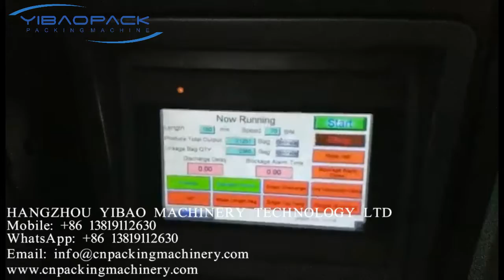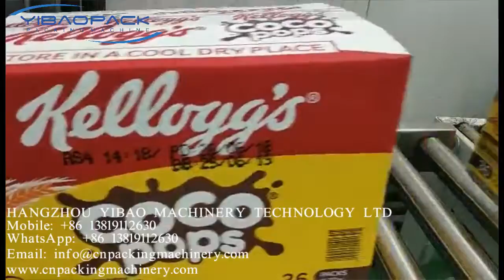Automatic packing line with multihead weigher | YIBAOPACK SYSTEM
14 heads weigher (yamato)+vibration feeder+throat metal detector+RL420 vertical packing machine

YIBAO PACKAGING MACHINERY is a professional manufacturer of turnkey projects, rotary packing machine for premade pouches, vertical packaging machine, flow wrapping machine in the industry of food, pharmaceuticals & chemical.

There are 4 common issues and problems during the processes: over dependency on labour, labour issues, inconsistent quality and production inefficiency. How do you solve this? From whom should we seek advice? Where can you find help? What can be done?

YIBAOPACK SYSTEM, your automation solution provider, we share our experience based on your problems, provide customize solutions based on your situation, such as design, develop, procure & fabricate. We will install & commission to ensure our packaging machine system run smoothly in the production.

YIBAOPACK SYSTEM, your preferred automation solution provider.